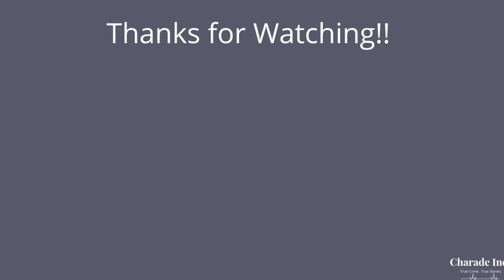Monica Witt: From Patriot to Traitor | Crime, Corruption, & Cocktails | Episode 109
On this week's episode, we will be Monica Witt and her path into espionage and treason. Monica had a distinguished military career before being radicalized and converting to Islam. She then defected to Iran and began giving Iran the United States' classified secrets.

Links

Sources